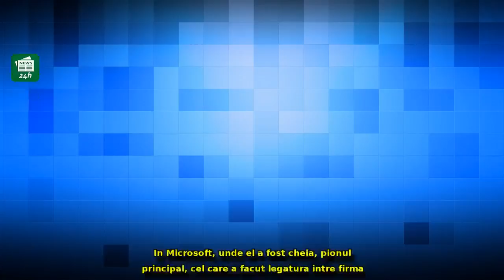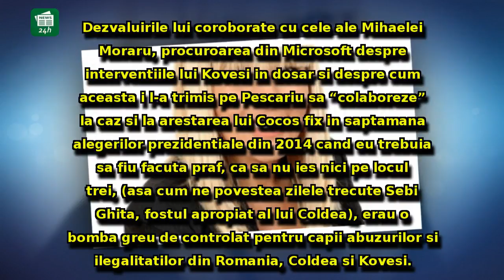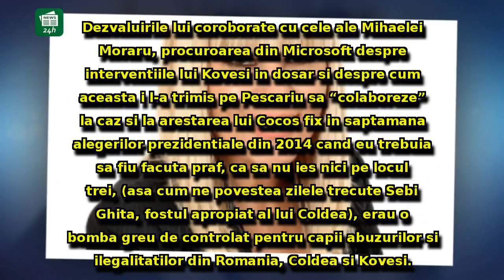Elena Udrea detonează BOMBA, după decizia magistraţilor în dosarul Microsoft: 'Aceşti NEMERNICI...'